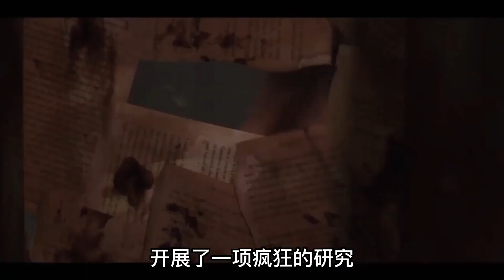前苏联的睡眠剥夺实验，将人变成怪物，你还熬夜吗